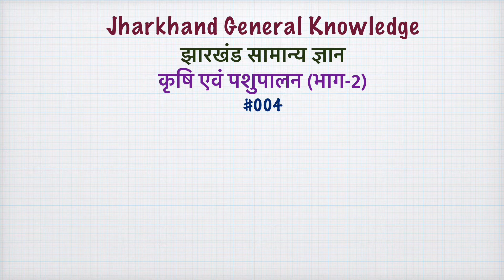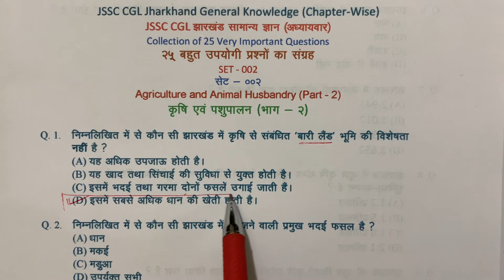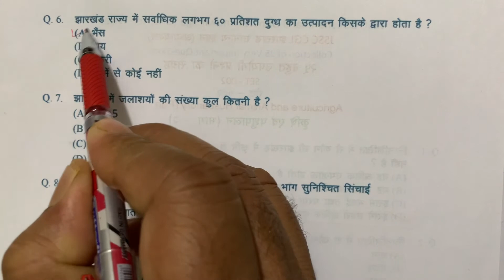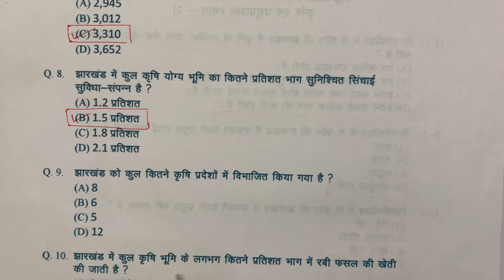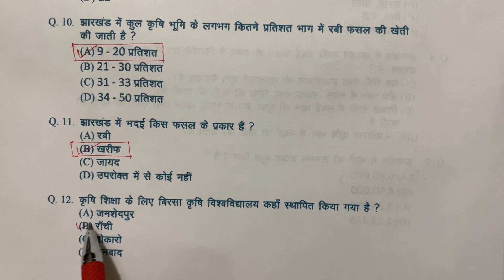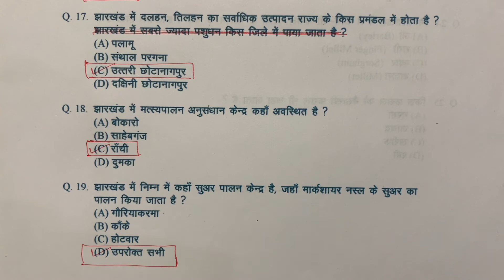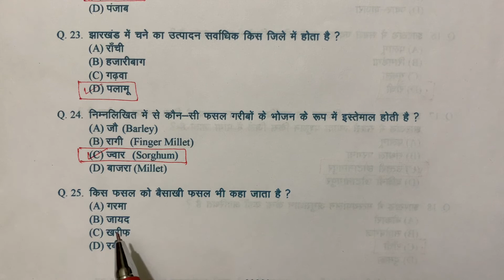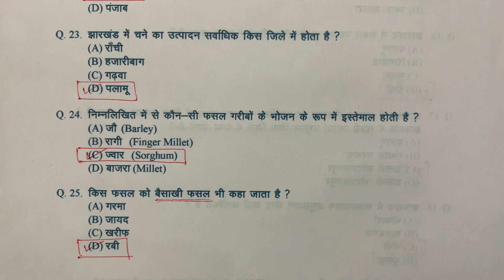Jharkhand GK Chapter-wiseझारखंड सामान्य ज्ञान अध्यायवारAgriculture and Animal Husbandry by GK Tiwary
This video discusses 25 MCQ’s of Agriculture and Animal Husbandry in the state of Jharkhand. These questions are asked in various exams of Jharkhand conducted by JSSC and JPSC. These are selected questions. These are very important questions.
This will help students preparing for JSSC CGL PT and Mains and JPSC PT AND MAINS EXAMINATIONS.
This is part - 2 of such videos.

We at AIM&C Education wish our subscribers a very successful life ahead.